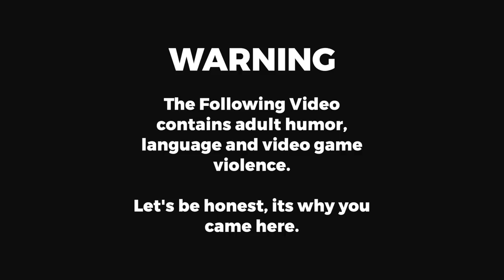GTA V ACDCrp - Episode 10 - Off Duty Kate!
Officer Kate is taking a well earned day off from the Paleto PD to run some errands and relax! A trip to the hair salon, grocery store, bank and some relaxing is interupted by a group of ruffians with designs on the bank vault... Kate is in the wrong place at the right time... can she stop them?

Join me on my adventures with the various departments of the ACDCrp Roleplay Community in our 5M servers.

Note: The content of these videos are in no way connected to GTA online.